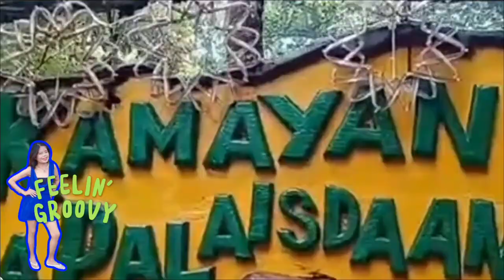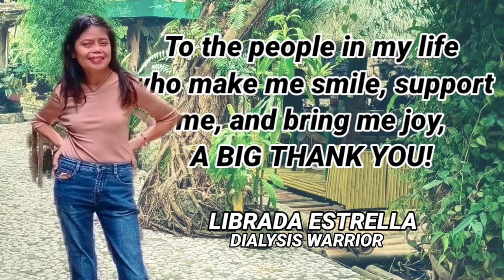DIALYSIS WARRIOR(Kamayan sa Palaisdaan-original kamayan floating restaurant in the Philippines.)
date:march 19,2023
with my ate Mariz,adi
location :tayabas quezon
collaborate:librada estrella messanger
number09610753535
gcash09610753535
God bless